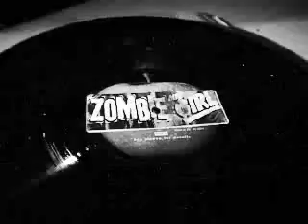Zombie Met Girl - California Junk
An amazing Group of fantasists who dredge up the coolest toons that even the undead can limber up to!!